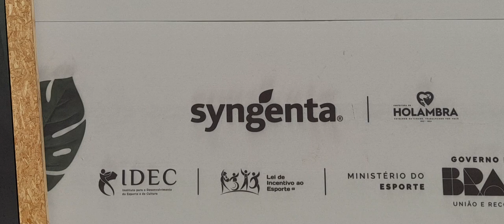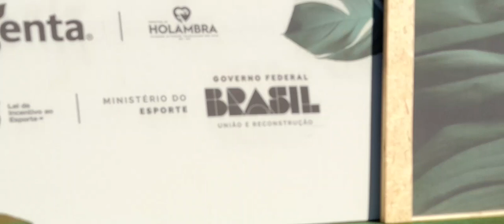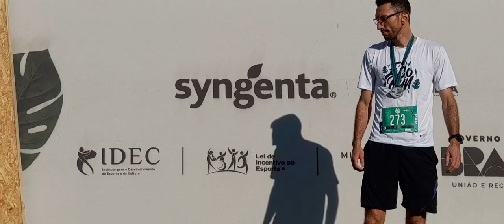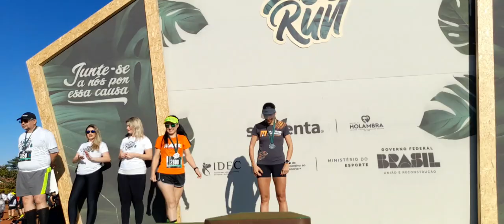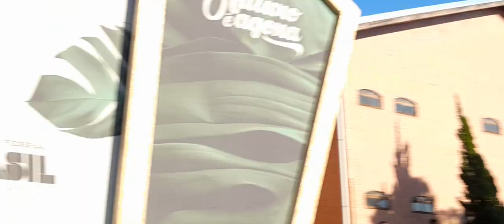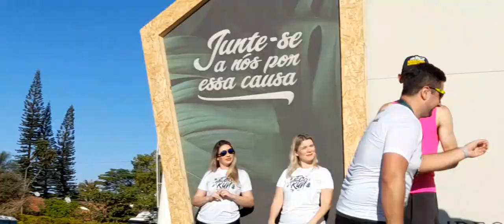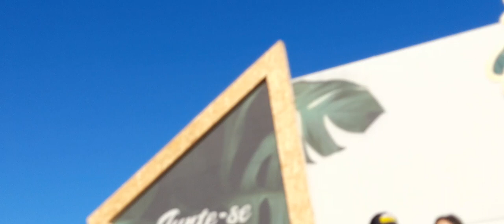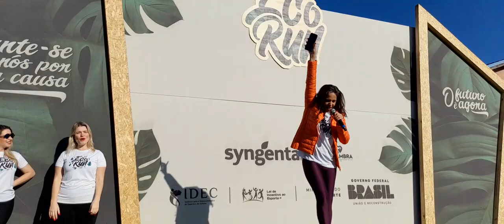PÓDIO - CORRIDA ECO RUN 2023 HOLAMBRA